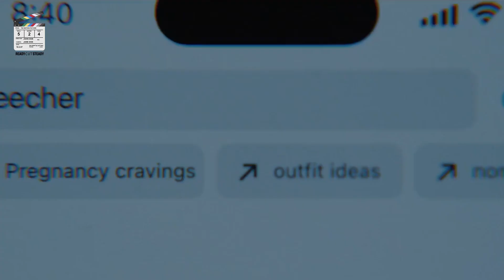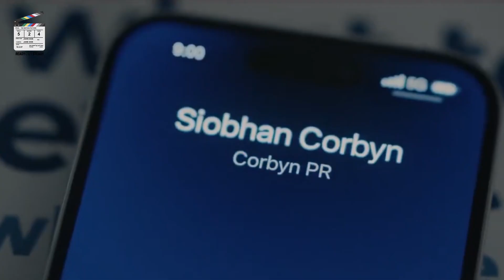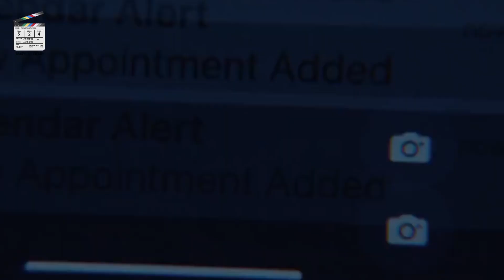American Horror Story Season 12 Delicate Episode 3 Recap, When the Bough Breaks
The twelfth season of the American horror anthology series American Horror Story, subtitled Delicate, is based on Danielle Valentine's book Delicate Condition. Series regulars Emma Roberts, Billie Lourd, Denis O'Hare, and Leslie Grossman and newcomers Matt Czuchry, Kim Kardashian, Annabelle Dexter-Jones, Michaela Jaé Rodriguez, Cara Delevingne, Julie White, and Maaz Ali star in the season, with Odessa A'zion, Debra Monk, Dominic Burgess, and Zachary Quinto appearing in recurring roles. Created by Ryan Murphy and Brad Falchuk for cable network FX, the series is produced by 20th Century Fox Television..

The season will be split into two parts.

So this American Horror Story: Delicate, Episode 3 Recap, When the Bough Breaks.